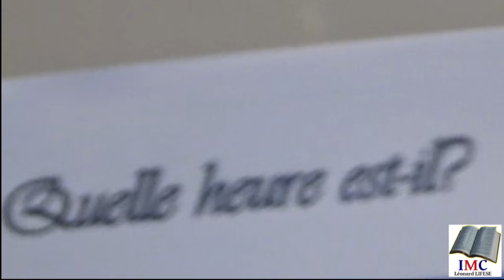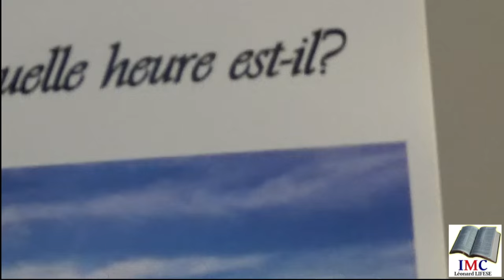Interview - Pasteur Léonard Lifese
Journaliste : Fr Luc Sylvain Mbani